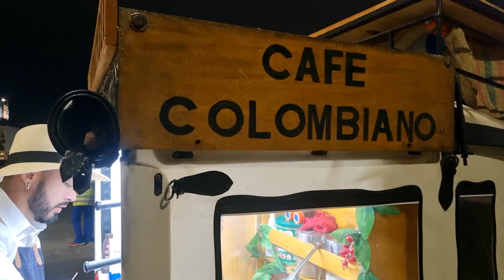entrevista a Juan Lopez vendedor de café por sudamerica en Arica Chile